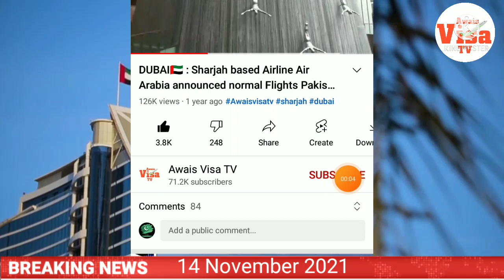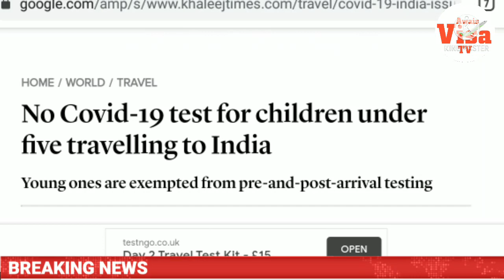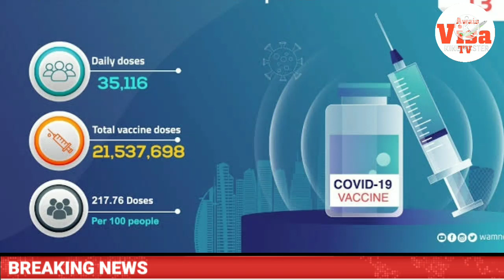14 Nov-| UAE Dubai Urdu News Today | Hindi News Dubai Today | Latest Dubai news Update Today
14 Nov-| UAE Dubai Urdu News Today | Hindi News Dubai Today | Latest Dubai news Update Today

News Update Today | Visit Visa
Dubai News In Urdu Hindi | UAE News Update Today |Awais visa
14 November 2021
Aj dubai ka khabar nama
Aj 14/10/2021  Saturday hafta peer uae dubai news khabar
Aj dubai ki khabry 06 November
Dubai ki taza khabar
Dubai visa ki taza khabar
Dubai flights ki taza khabar news
Dubai news
Latest news dubai today
Latest uae news today
Abu Dhabi news today
Aj abu dhabi ki taza ki khabary
Aj Sharjah ras al
Aj abu dhabi ki khabar